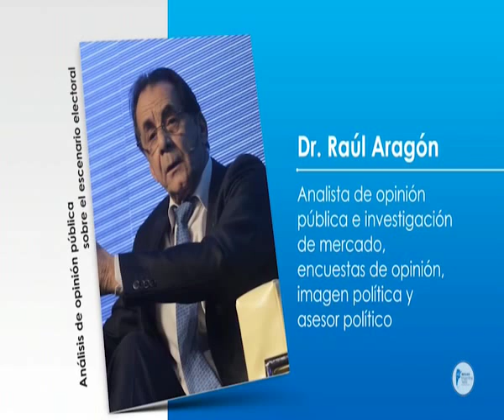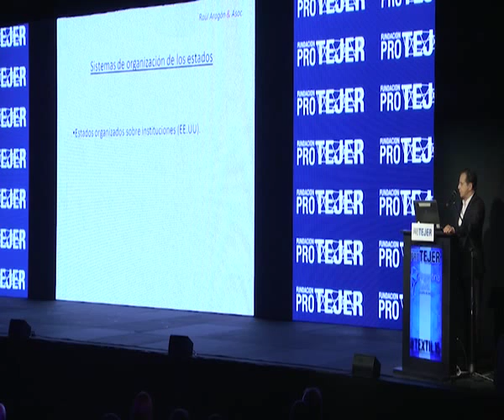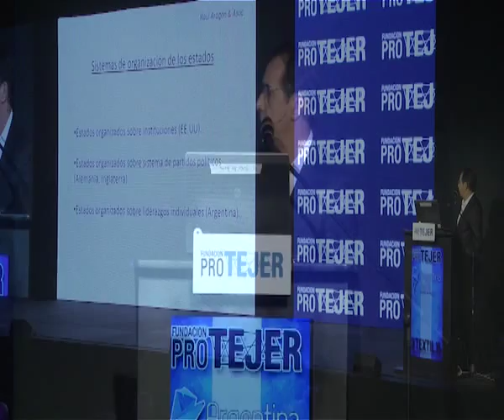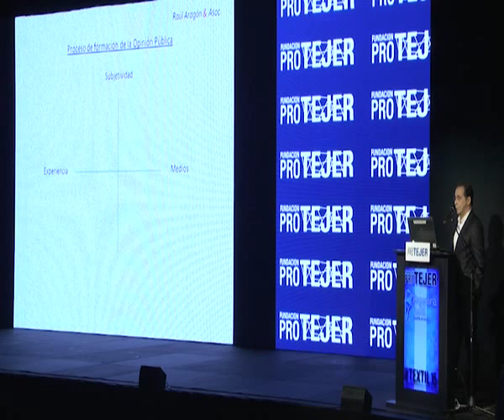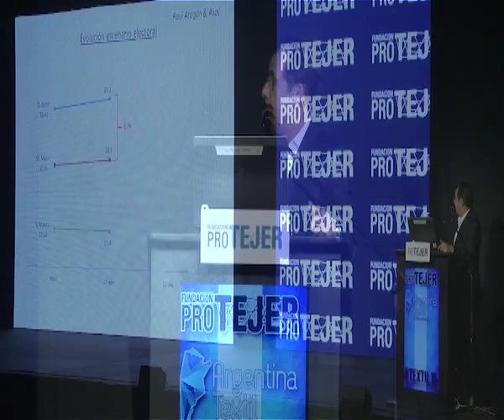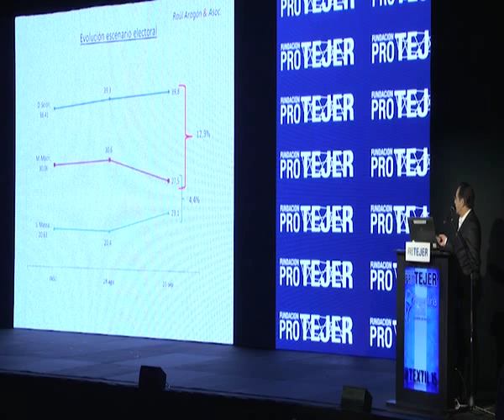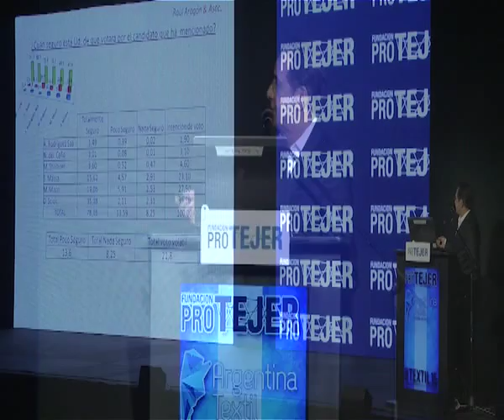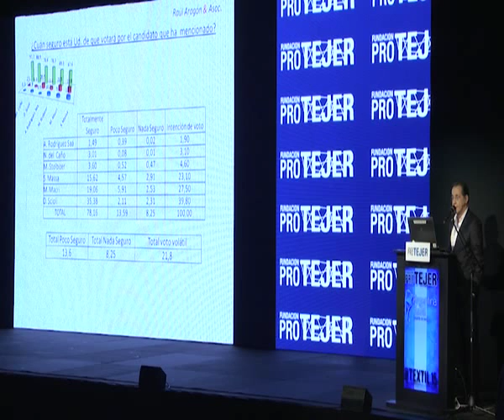Dr Raúl Aragón en PROTEXTIL 15. Análisis Político y Social